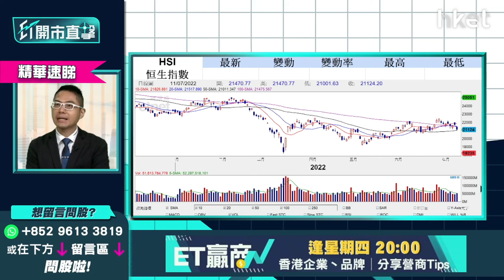【ET開市直擊】（精華）港股跌夠未？符合2大條件後市才樂觀